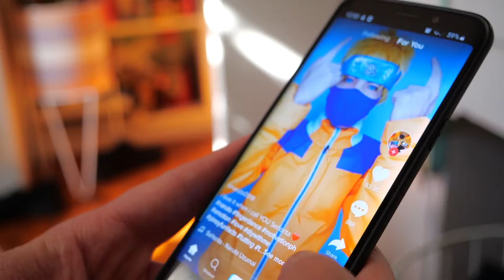🏭 4 Ai Revolutions - The Ai Sputnik Crisis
👁‍🗨 Ai controls attention on the Internet

💻 Ai is changing how we learn and work

📆 Today America has ahead.

It won't be for the next 2 revolutions

💬 See why in the comments